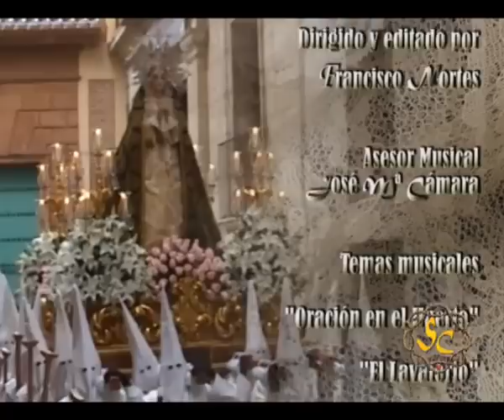Sentir Cofrade - Semana Santa 2011. Murcia. Sábado Santo. Cofradía del Stmo. Cristo Yacente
Cristo yace muerto en San Juan de Dios y su Madre de la Luz, vela a su Hijo en su Soledad. Desfila, la Cofradia del Stmo. Cristo Yacente entre largas filas de nazarenos vestidos de blanco, color del luto hebreo. Mañana, el broche final de nuestra Semana Santa con la Archicofradía del Resucitado (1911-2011)

NOTA: Como se les viene informando días atrás, no se ha podido publicar la procesión de la Archicofradía de la Sangre. Nuestra programación continuará tal cual día a día con nuestras procesiones. Perdonen las molestias.

NOTA(II): Les recordamos que el 2 de Septiembre será publicado un especial titulado "Fuensanta en Murcia" (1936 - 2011) Tendremos entrevistas, recopilaciones de fotogrtafías y estampas antiguas, prensa de los años 30, 40, etc. testimonios, imágenes nunca antes vistas.. NO LO OLVIDEN

2 de Septiembre
"Fuensanta en Murcia"
(1936 )